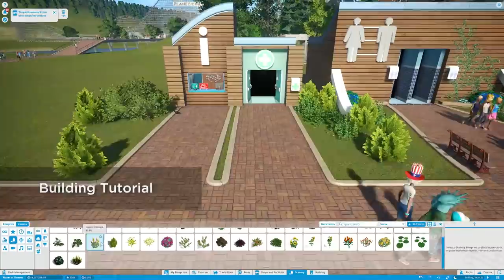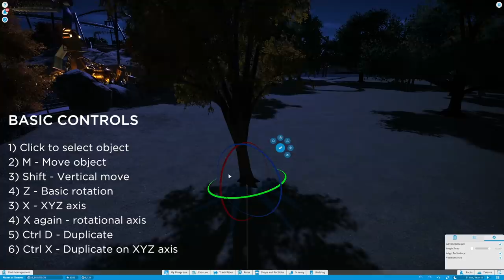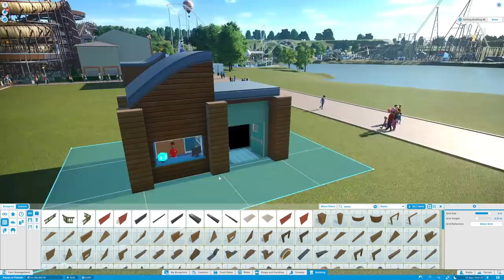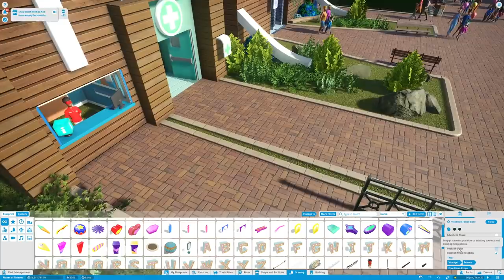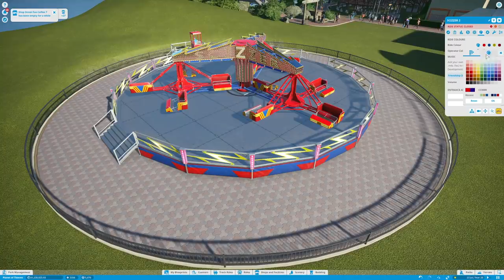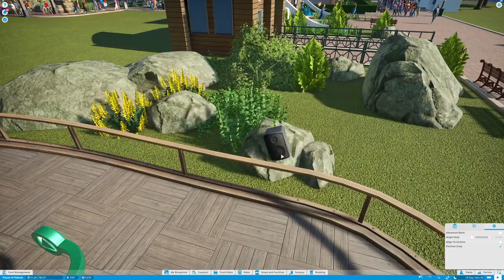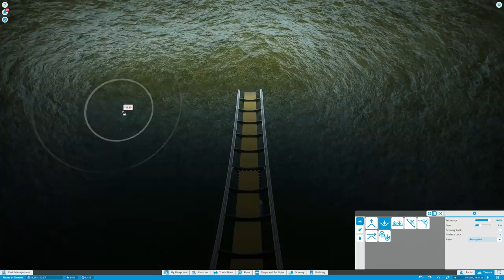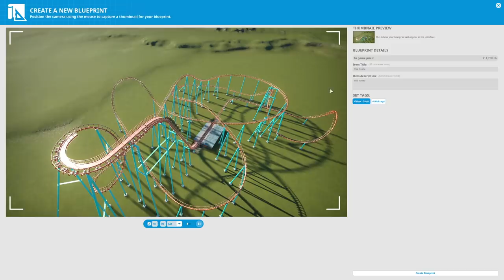LOOK AGAIN at PLANET COASTER | Overview & Beginners Guide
▼ Detailed Timestamps ▼

0:00 Intro / game overview
9:59 Park overview
12:18 Basic object controls
15:30 RIDE - Lair - Inverted Coaster
19:00 Vintage style thrill ride - loading time
20:02 Scenery elements
20:34 Park entrance / layout
22:31 RIDE - River Rapid
24:00 RIDE - Crazy One Coaster

26:30 Basic Building Tutorial
32:32 Basic Building detailing
39:24 Basic Building placement
41:53 Basic Building happy little bushes
46:10 Basic Fence detailing
47:06 Group Duplicate Objects
49:35 Staff / Management / shops

57:10 Ride Value & Prestige
1:03:16 Ride Setup - Sequence, Queue, Prestige (Thrill/Family)
1:05:33 Ride Setup - Queue Tips
1:10:04 Ride Setup - Queue Placement
1:14:04 Ride Setup - Testing Value
1:15:05 Ride Setup - Sequence
1:16:22 Ride Setup - Queue Scenery Rating
1:21:40 Ride Setup - Priority Pass

1:23:21 Coaster Settings / Setup / Terrain Tools
1:24:50 RIDE - Temple Raider (steam workshop ride)
1:26:12 Coaster - Game Settings
1:27:50 Coaster - Placement / Terrain Tools - Paint - Water
1:36:48 Coaster - Designing your own

1:48:22 Adventure Park overview / Outro

▼ Q&A▼

Q: What is your current PC build?